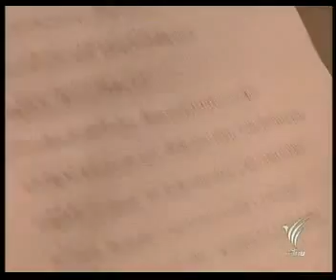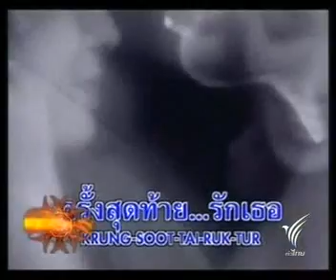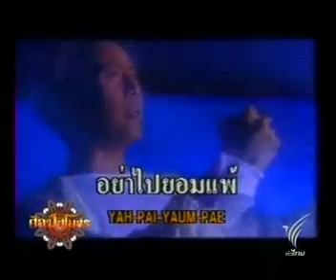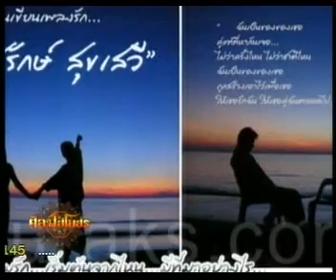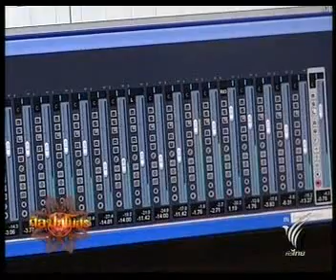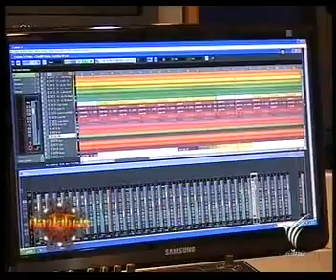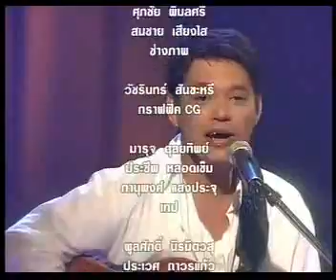ตัวตนคนเขียนเพลง 2/2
วันอังคารที่ 8 กุมภาพันธ์ 2554 ศิลป์สโมสร - ตัวตนคนเขียนเพลง สุรักษ์ สุขเสวี, พนิตนาฏ ฉัตรวิไล ดำเนินรายการ